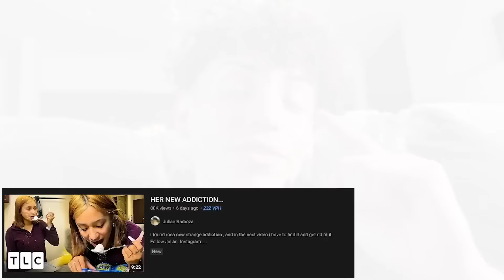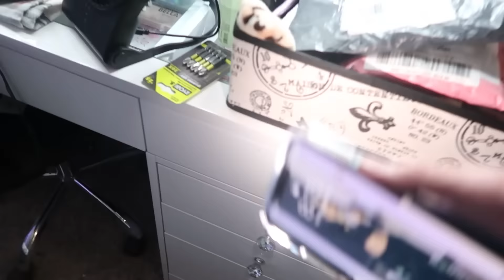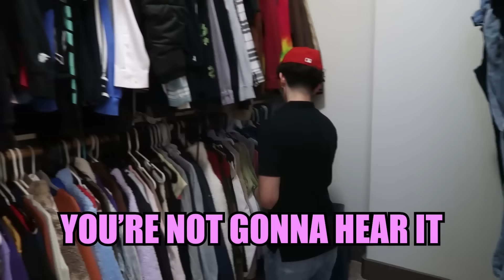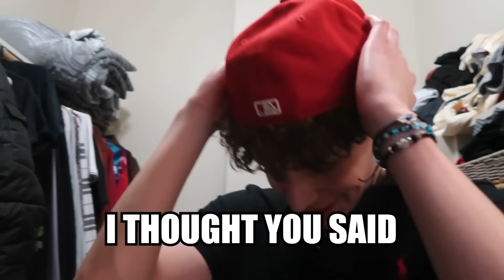I FOUND ROSA SECRET STASH...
I found rosa cornstarch ...